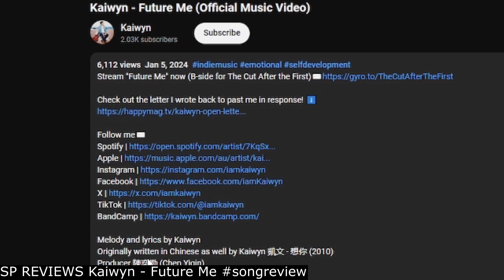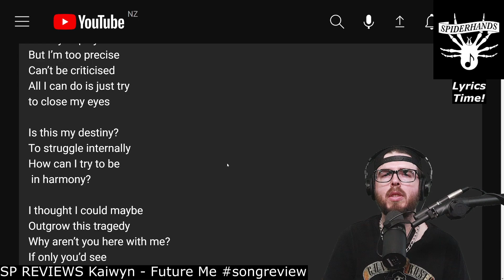Kaiwyn - Future Me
Sup Shredders! This is an SP REVIEWS, a music review of a song by Kaiwyn titled "Future Me".

TIMESTAMPS:
0:00 Intro
0:48 Listening
6:58 Lyrics
7:30 Conclusion